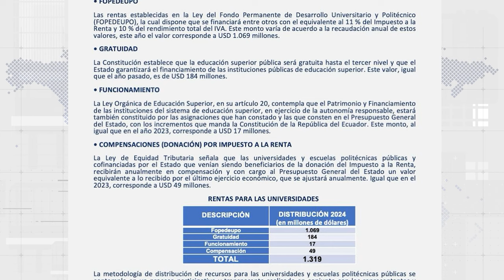Israel se hace CARGO de los ataques y Daniel NOBOA recibe su EDIFICIO - U NEWS 29/02